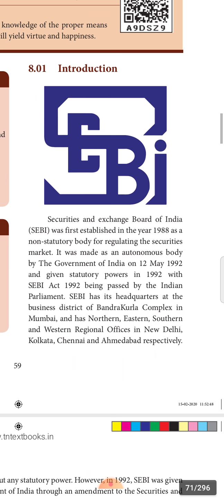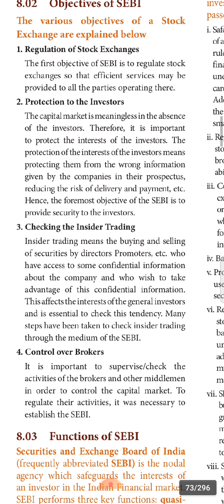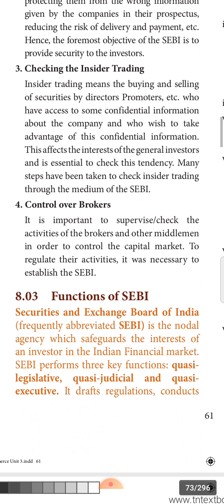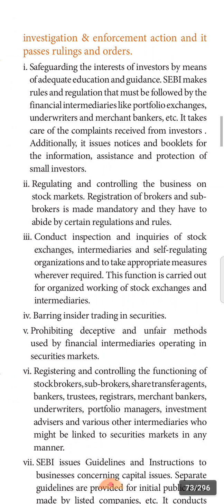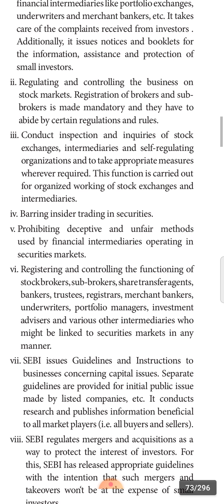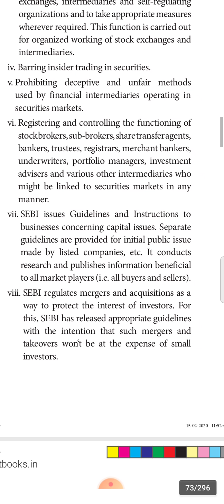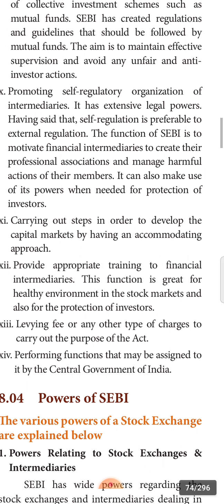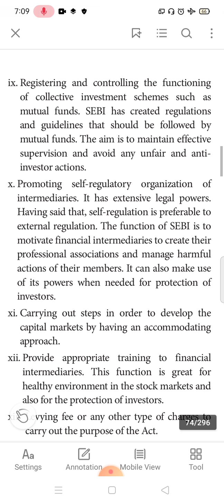SEBI - Objectives and Functions